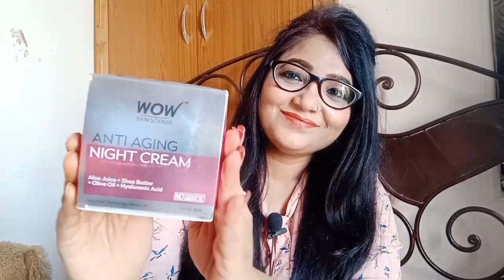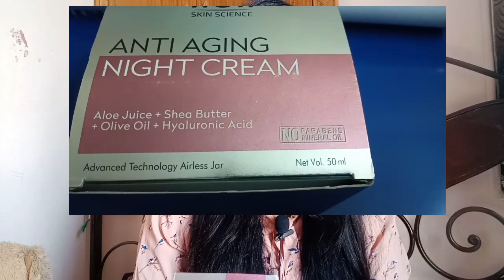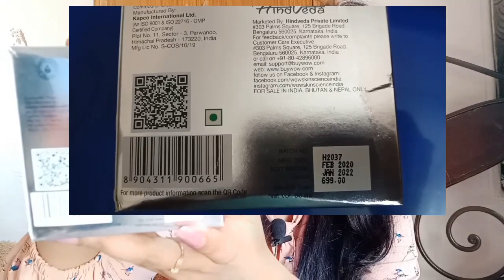Wow Anti Ageing Night Cream Honest Review | Best Anti Aging Cream | Chish Beauty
WOW Skin Science Anti Aging Night Cream helps achieve a more youthful skin with less visible signs of aging. Powered with clinically proven antiaging bioactives - Matrixyl 3000 peptides, Aloe Leaf Juice, Shea Butter, Olive Oil, Hyaluronic Acid and Vitamins C & E - it minimizes wrinkles, fine lines, age spots and dullness for a firmer, youthful, and glowing skin.

Purchase Link:--

Purchase Link:-

WOW

Business & Collabration

My Hair Care Videos must watch